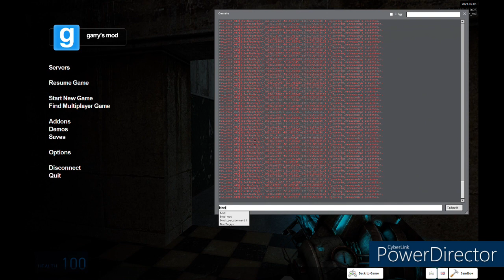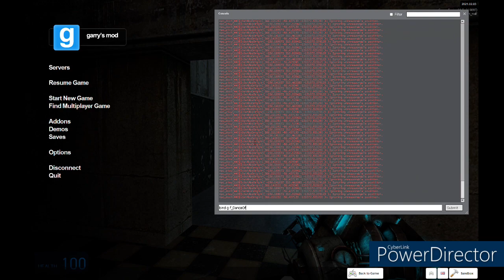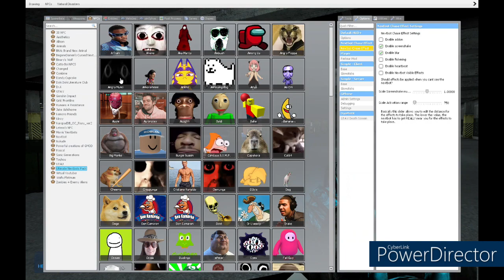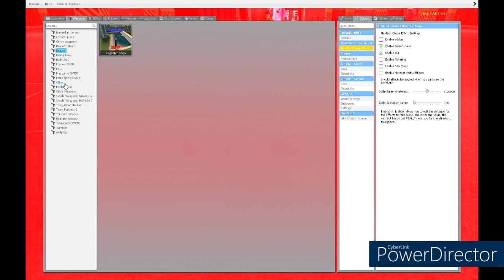nico's nextbots at home (gmod)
yes, literally